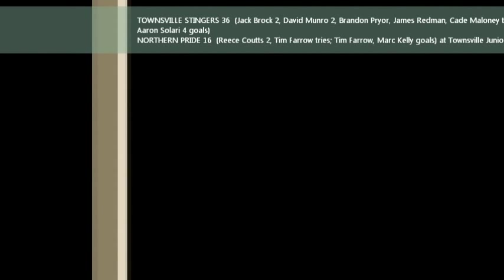Townsville Stingers Cyril Connell cup 2011 highlights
Stingers went through with only one loss in the very first round, then missed out on finals by for-and-against points.

made by James Redman (#7)